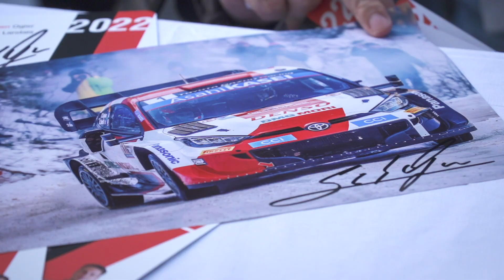TGR WRT Rally Japan 2022 - Day 1 highlights